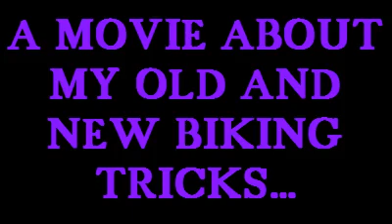A MOVIE ABOUT MY OLD AND NEW BIKING TRICKS...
After 9 years of training in free cycling, I managed to upload this video, which presents my awesome old and new biking tricks, in the school I learned cycling...